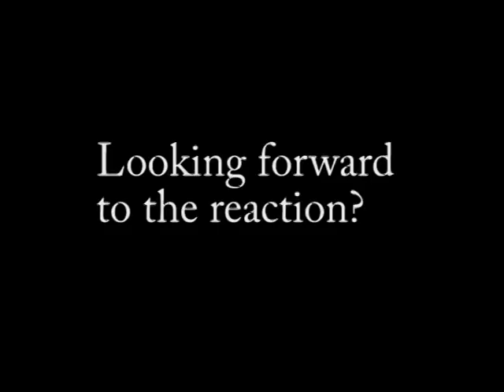A Regency Utopia: a soundscape for the Royal Pavilion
A Regency Utopia is a sound installation designed for Brighton & Hove's famous Royal Pavilion. Created by sound artist Johanna Hällsten, the installation was specially commissioned for White Night 2011.

The film features Hällsten talking about her work, samples of the sound art, and reactions from visitors on the night.